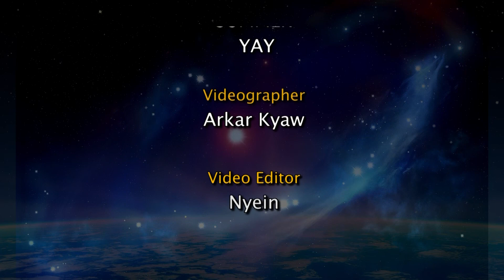ဗြိစ္ဆာရာသီဖွားအတွက် (၂.၁၂.၂၀၂၁ မှ ၈.၁၂.၂၀၂၁) အထိ ဟောစာတမ်း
အောက်တိုဘာ ၂၄ မှ နိုဝင်ဘာ ၂၂ အတွင်း မွေးဖွားသူတွေဟာ ဗြိစ္ဆာရာသီဖွား ဖြစ်ပါတယ်။
- ဆရာ ကောင်းစံလင်း

နည်းလမ်း (၁)
MPT ဖုန်းနံပါတ်ဖြင့် 8637 ကို ON ဟု SMS ပေးပို့ပြီး ဝန်ဆောင်မှုရယူကာ ဗျို့ Lifestyle Application ထဲမှ ဗေဒင်၊ မျက်လှည့်၊ ရယ်ရွှင်စရာများ အပါအဝင် သုတ၊ ရသ အစီအစဉ်ကောင်းများစွာကို နေ့စဉ် ပျော်ပျော်ကြီး ကြည့်ရှုနိုင်ပြီနော်။

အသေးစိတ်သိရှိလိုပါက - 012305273